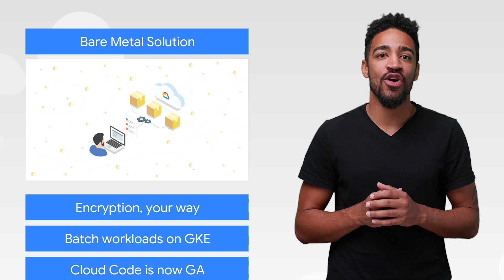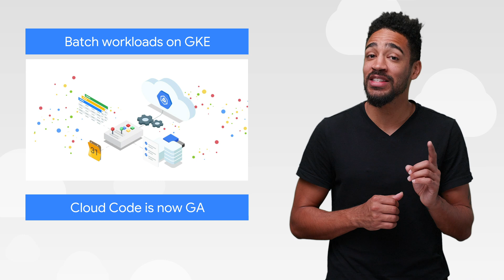Encryption, migrating legacy workloads, & more!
Here to bring you the latest news in the cloud is Carter Morgan.

Product:Cloud, Google Kubernetes Engine; Fullname:Carter Morgan;